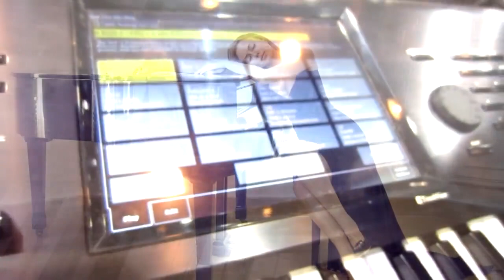Mflex Sounds - In My Arms (demo)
If you like Mflex Sounds (musics and videos) and just support to, then Mflex Sounds willingly agree to, you can donate any amount:✔❤